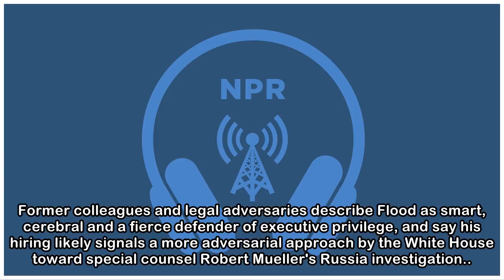Addition Of Emmet Flood To Trump's Legal Team Could Signal A Different Approach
Former colleagues and legal adversaries describe Flood as smart, cerebral and a fierce defender of executive privilege, and say his hiring likely signals a more adversarial approach by the White House...